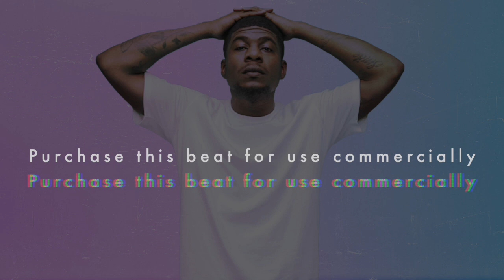KAYTRANADA x Mick Jenkins Type Beat 2019 "LOW"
⬇️NON PROFIT USAGE ⬇️

❌ You can't monetize or upload to Spotify/iTunes etc if you haven't purchase a license ❌